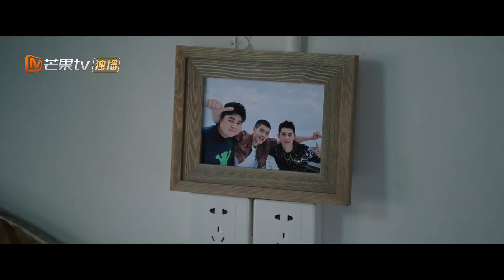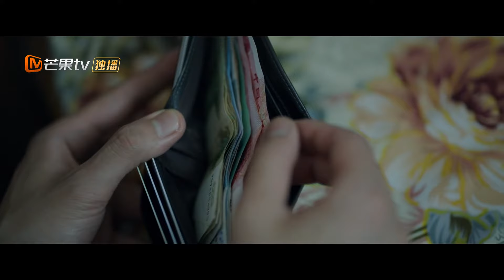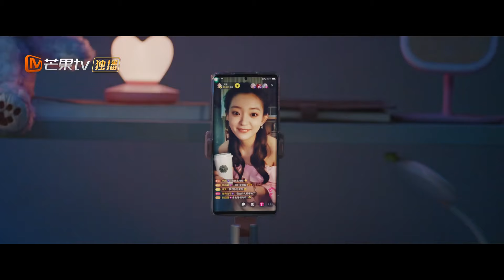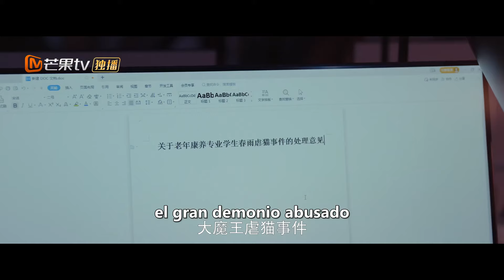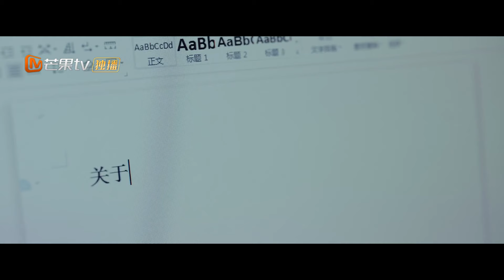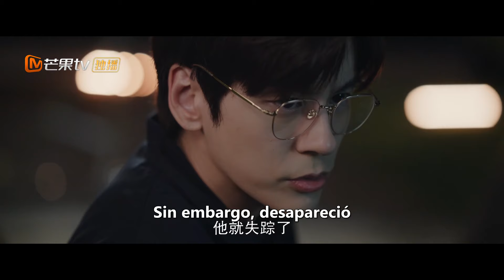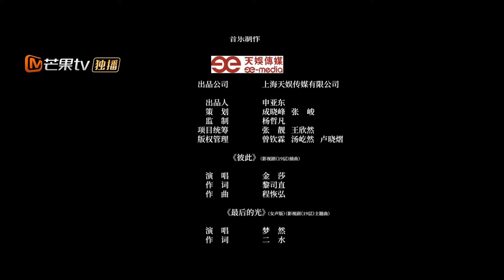【Episodios 10】Gao Xuan y Chun Yu se demostraron mutuamente su confianza☺️| Piso 19 | MangoTV Spanish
Chun Yu es una estudiante universitaria cuya vida se ve sumida en un caos indescriptible cuando recibe un escalofriante mensaje de texto que dice: "Sé lo que es el piso 19 del infierno". Pronto se da cuenta de que otros estudiantes en el campus han recibido el mismo mensaje. Al poco tiempo, descubre que ha sido absorbida por la macabra realidad de un juego móvil que tiene lugar en un edificio fantasmal "embrujado" donde cada piso está lleno de peligros, horrores y secretos aterradores.

Peor aún, observa, cuando los jugadores involuntarios no logran superar un nivel en el juego, inmediatamente caen en coma. Sin otra opción, comienza a jugar, donde conoce a su compañero Gao Xuan. El dúo comienza a navegar juntos por los peligros del edificio, dirigiéndose lentamente hacia el temido piso 19. Pero, ¿qué les espera si llegan al último y decisivo nivel del partido?